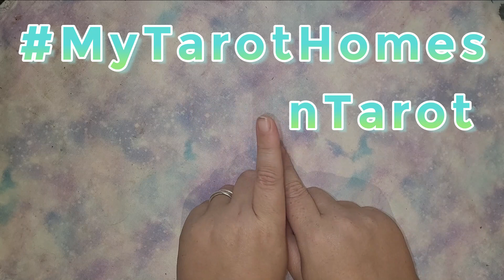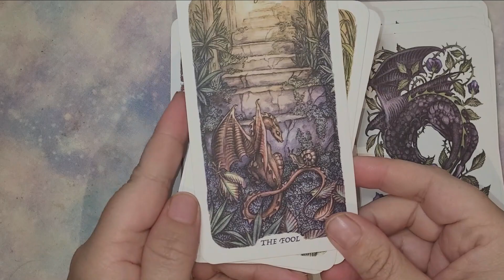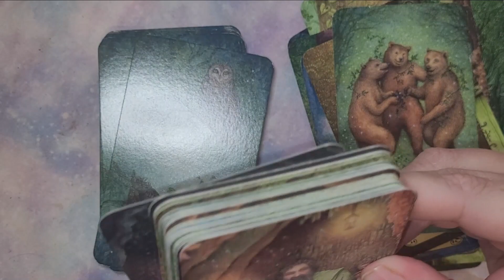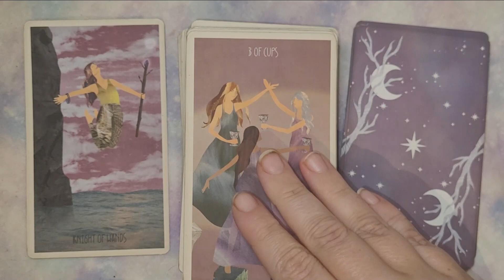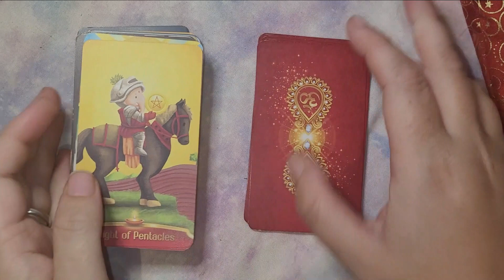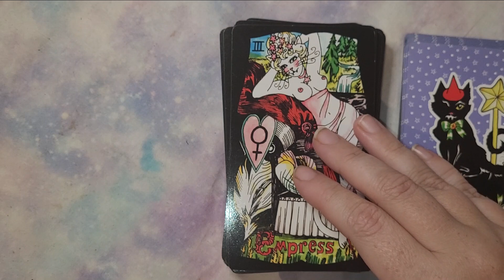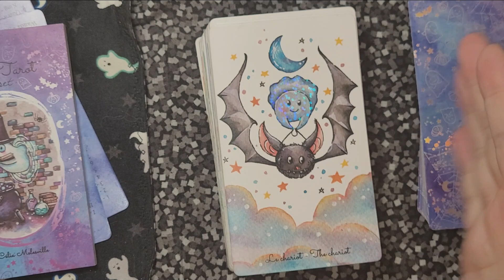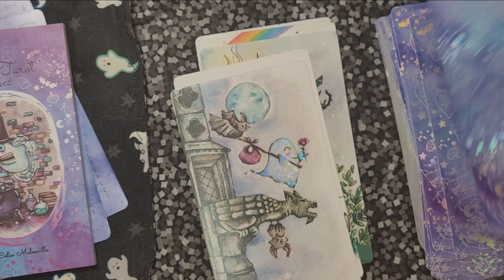Tarot Decks I Wish I Could Live In - LivingInTarot - # MyTarotHomes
You all are invited to spend some time with me imagining we could live in the world's of our tarot decks, because sometimes life here sucks. So I hope you enjoy and will consider joining my new tag

To become a channel member, click this link!